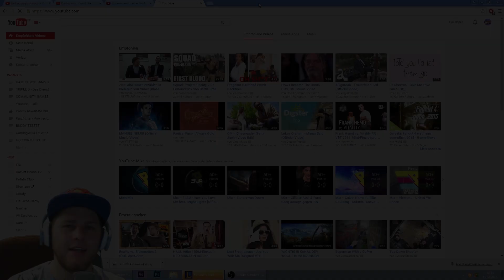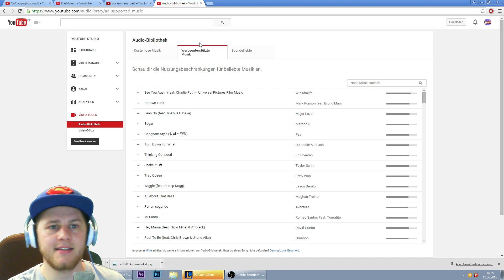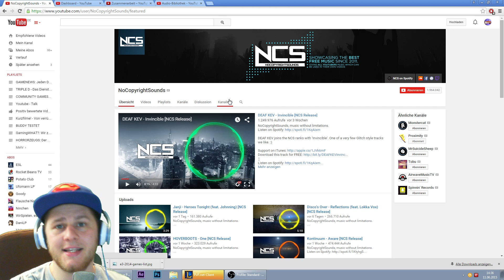Youtube Musik für Videos kostenlos Download / Bibliothek. Deutsch German GEMAFREI Tutorial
Youtube Musik für Videos kostenlos Download / Bibliothek. Deutsch German GEMAFREI Tutorial Legal, Converter. Heute zeige ich euch wo ihr Musik für eure Youtube Videos herbekommt. Kostenlos und Gemafrei für deinen KANAL!

Zu NoCopyright Sounds:
Hintergrundsong: